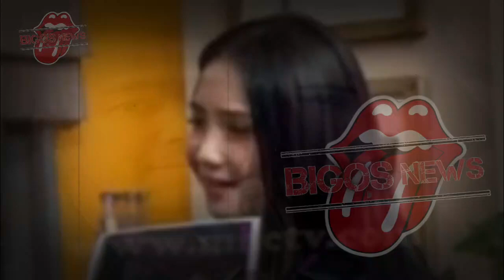GOSIP ARTIS HARI INI~NAGITA SLAVINA MINTA CERAI, RAFFI AHMAD TAK BISA BERI KEPUASAN?